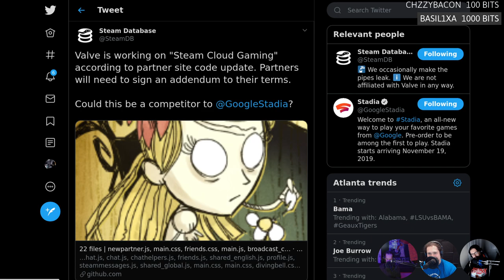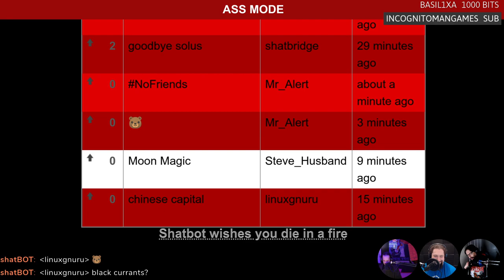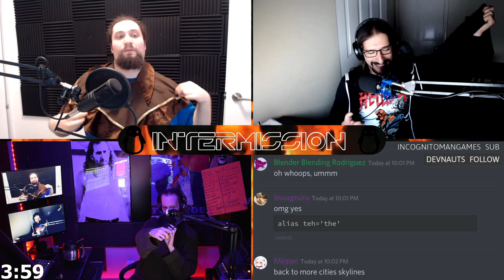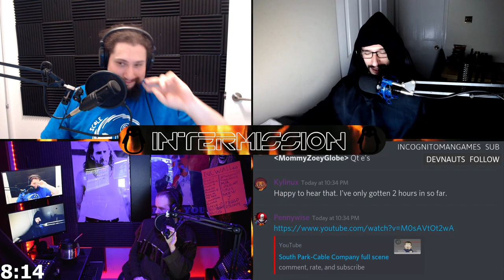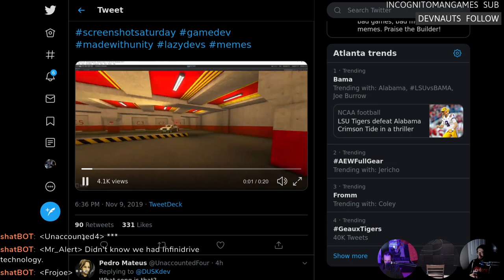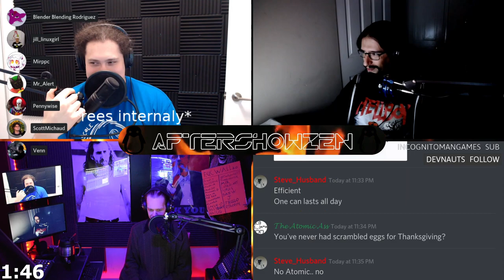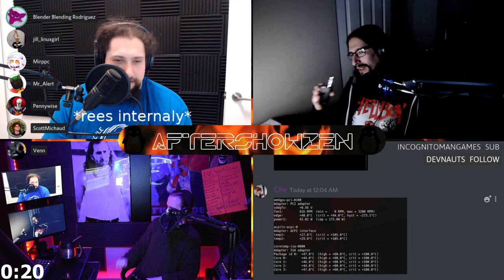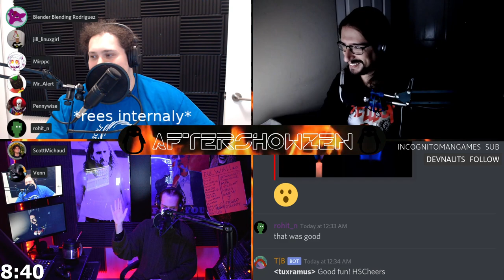LinuxGameCast Weekly 377: Live & UNCUT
Broadcasted live on Twitch. Come check us out live every Saturday @ 8.30 PM Eastern.